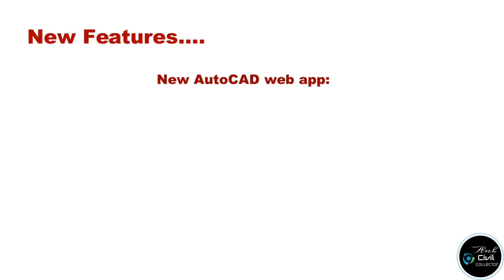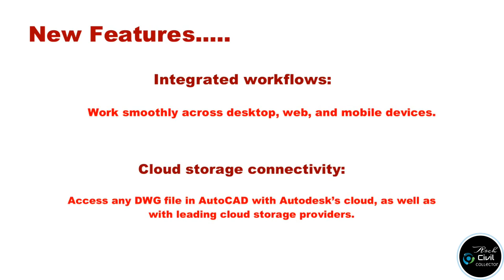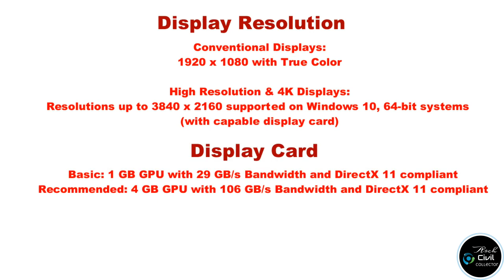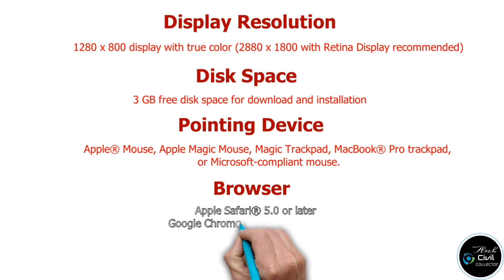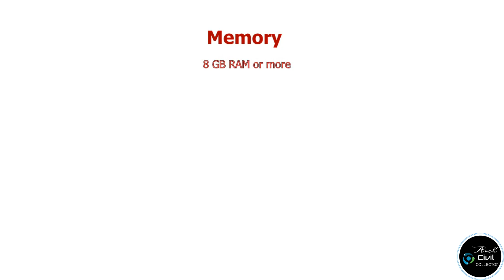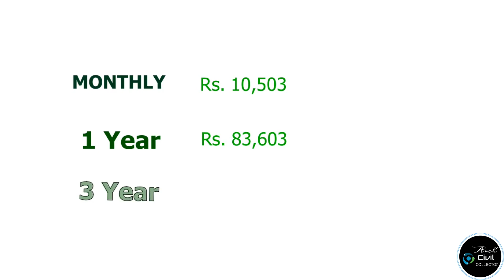AutoCAD 2020 | Features | System Requirement | Price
All about AutoCAD 2020

" Watch Video Till the end Friends " Hope, You will LIKE it !!